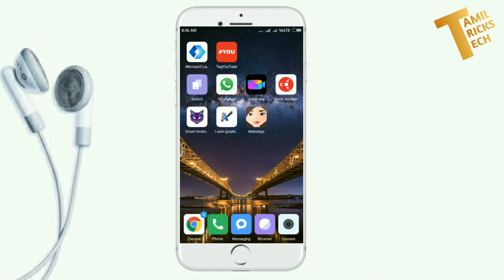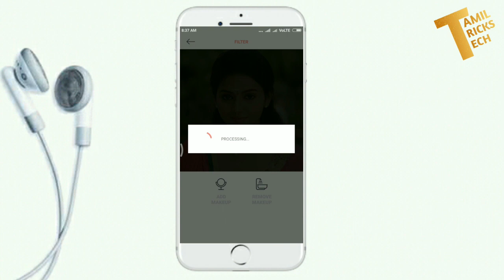பெண் நண்பர்களை கலாய்க்கா சிறந்த Application on |TTT